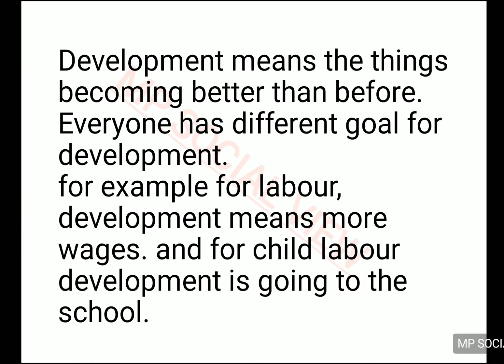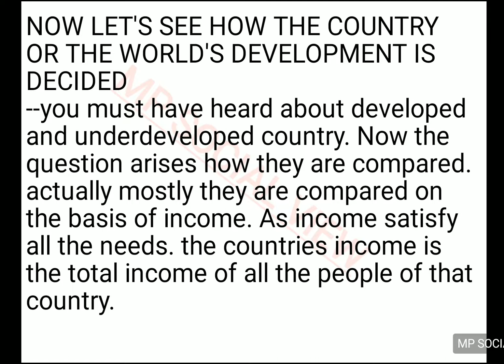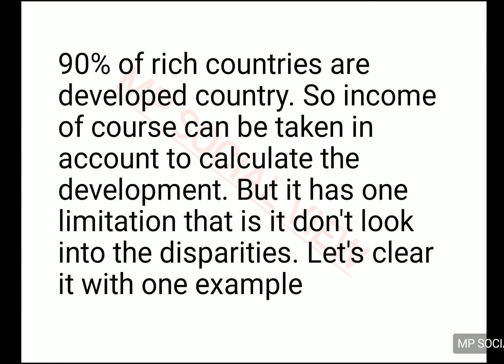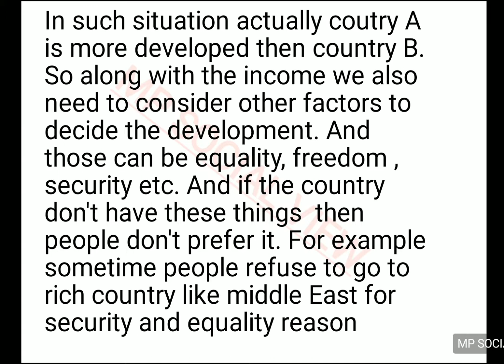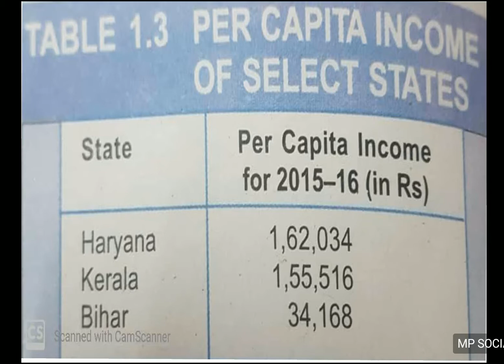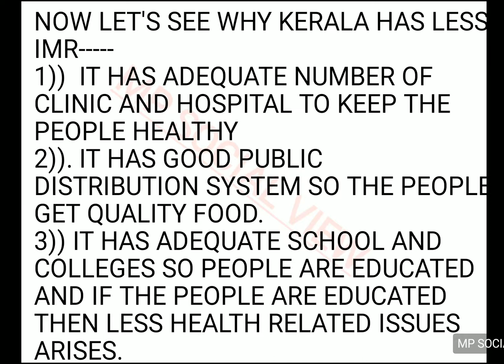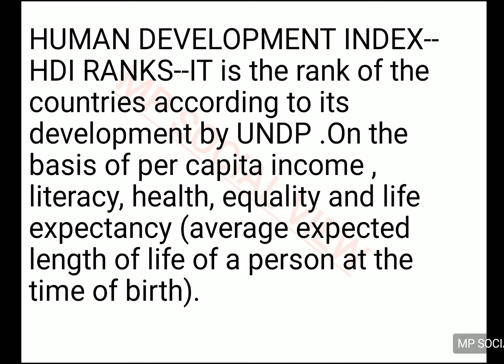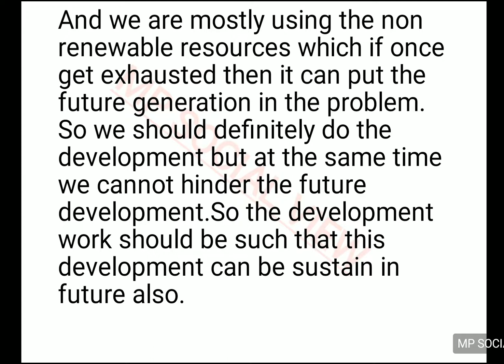CLASS 10th -ECONOMICS CHAPTER 1- DEVELOPMENT